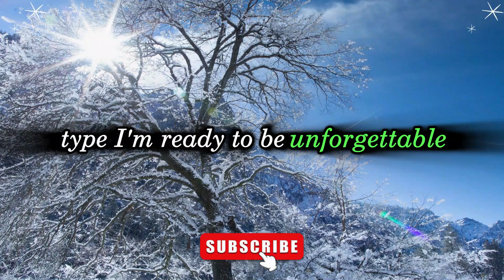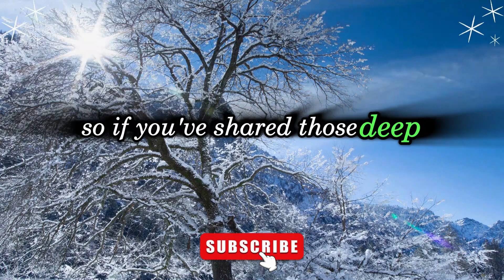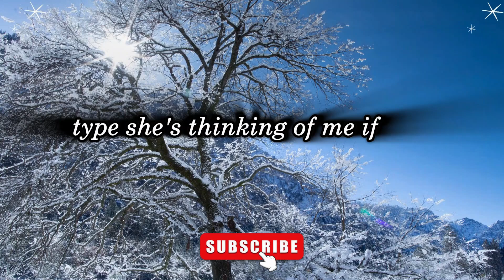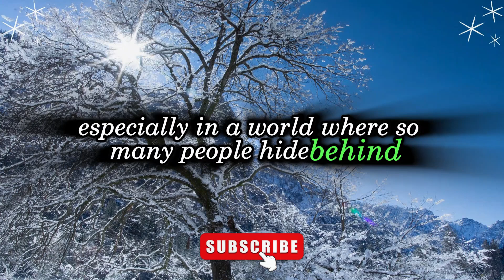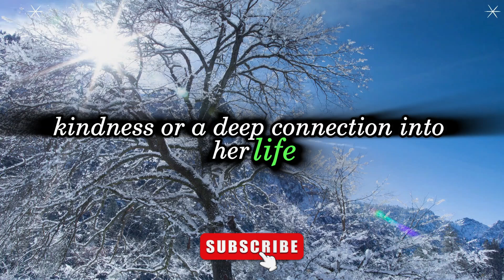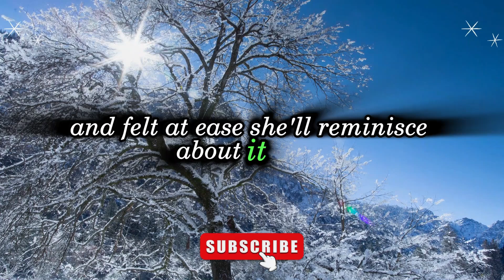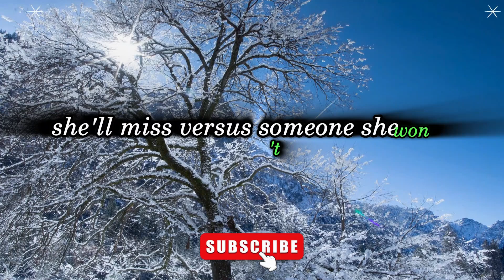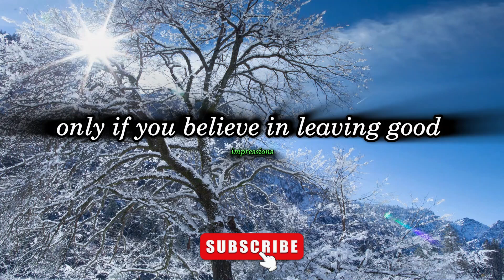👩😢 Women started missing you especially when you...❤️⏳ | Love Psychology Facts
Psychology Says Facts | 👩😢 Women started missing you especially when you...❤️⏳| Love Psychology | Human Behaviour Psychology | Motivational Quotes